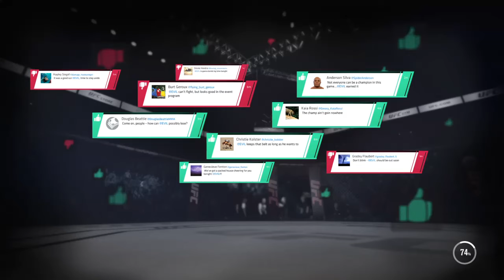UFA KILLA VS SMOLKA